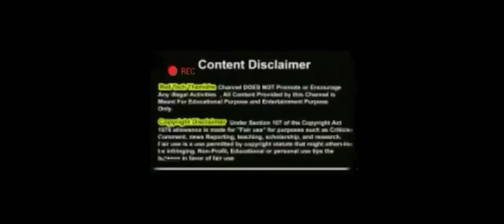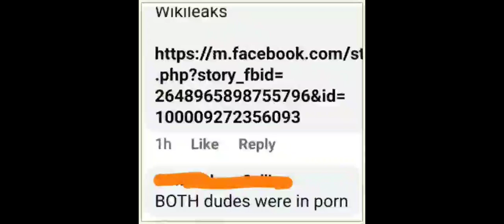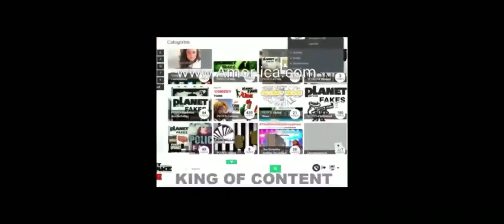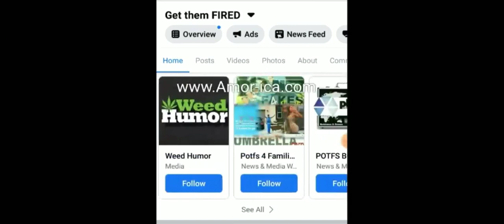George Floyd also moonlighted as an adult movie star rapping Texas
PotfsBreakingNews:George Floyd also moonlighted as an adult movie star rapping Texas
$PrissieB

Did Chauvin and Big Floyd both make afult movies as well just asking and there is receipts full interviews on our site?